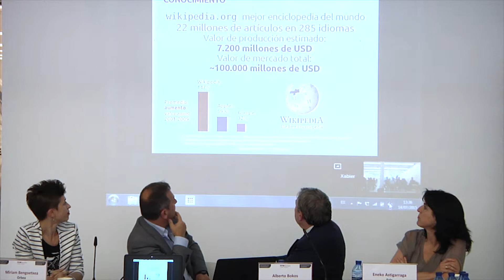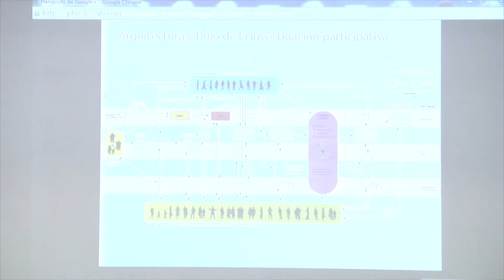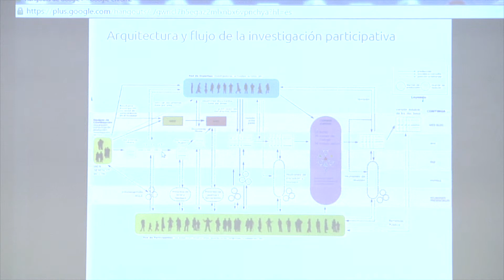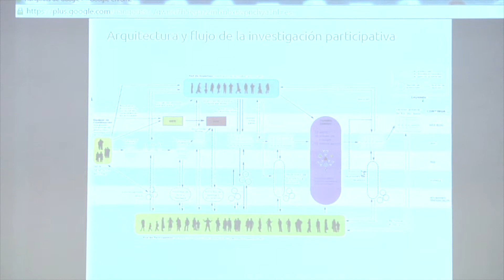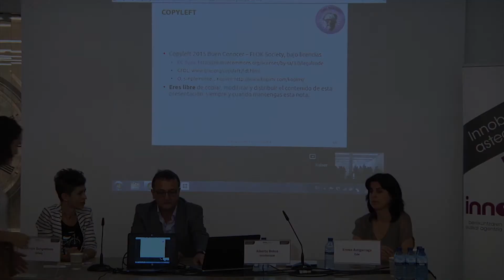Xabier Barandiarán - FLOK Society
Vídeo “FLOK Society: Innovación abierta y participación pública en el diseño de modelos sostenibles y políticas públicas para una economía social del conocimiento” de Xabier Barandiarán, investigador del IAS-Research center fot life, mind and society y profesor adjunto adjunto del departamento de Filosofía en UPV/EHU, en el martes de Innobasque "Innovación abierta" celebrado en la Sala Rekalde de Bilbao el 14 de junio de 2015